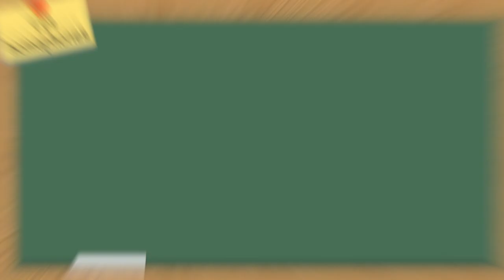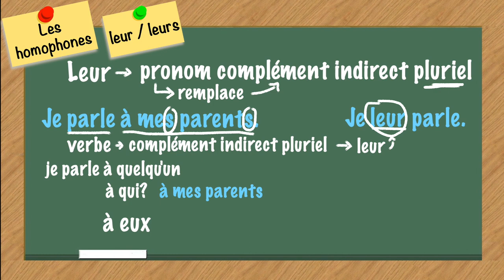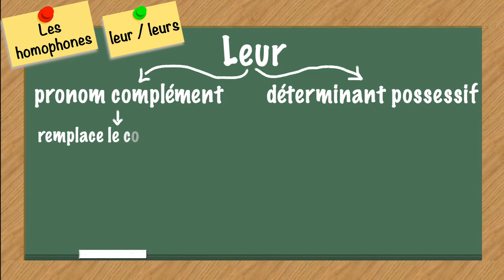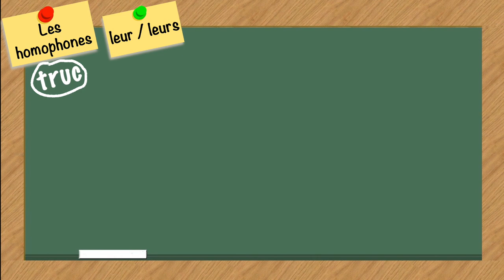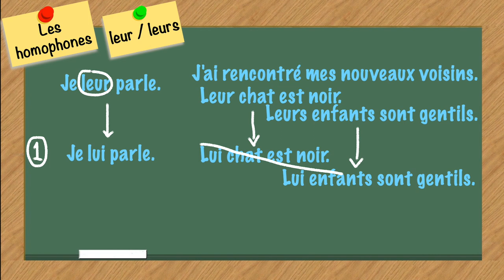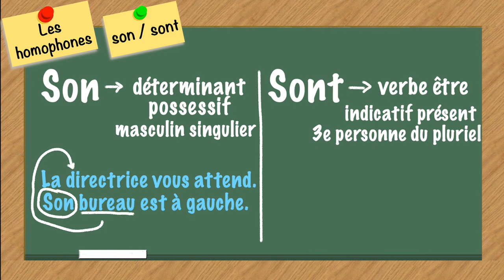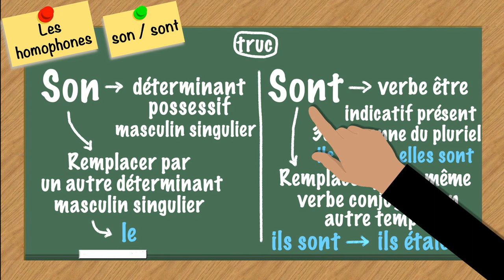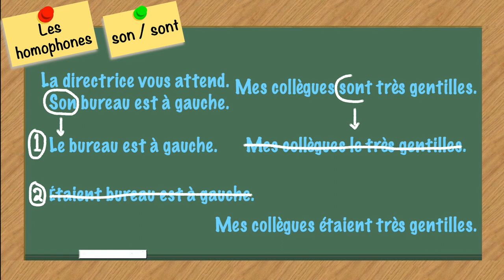Les homophones #2: leur/leurs, son/sont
Bonjour et bienvenue à cette capsule vidéo sur les homophones leur/leurs et son/sont. Je m’appelle Catherine et je suis enseignante de français langue seconde. Si vous voulez apprendre le français, vous êtes au bon endroit ! Aujourd’hui, on parle des  homophones leur/leurs et son/sont. Voyez comment faire la différence entre eux et exercez-vous ! Bon visionnement !
Leur/Leurs: 00:42
Son: Sont: 06:15